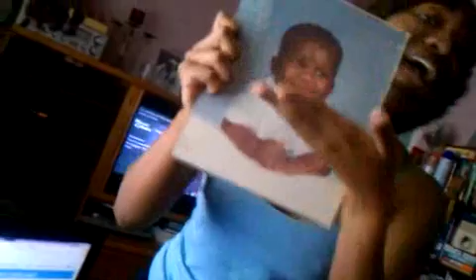Qik - Frankee by Avery Reese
Streamed by Avery Reese in Plano, TX. Qik is the fastest way to upload videos to YouTube from your mobile phone.